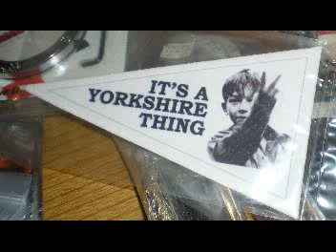vesperados s.c at marton mere, blackpool 2011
vesperados scooter club at marton mere, blackpool, may 2011
pictures by Turbo Terry